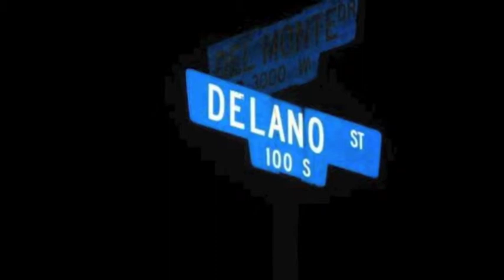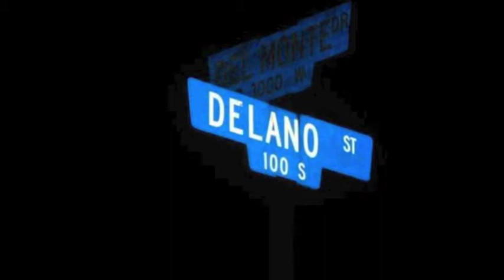Im frm The Anaz